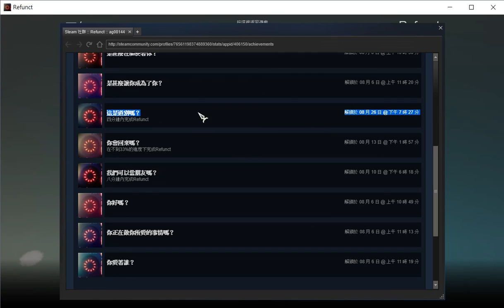(REFUNCT)end 4分鐘內通關